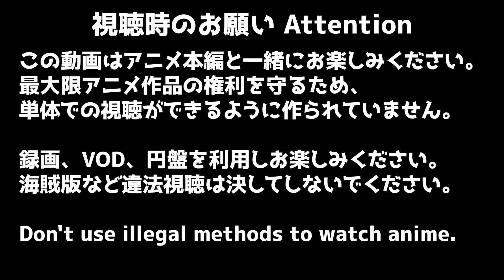プリンセスコネクト 2期 9話 リアクション Princess Connect! Re:Dive Season2 Episode9 Reaction